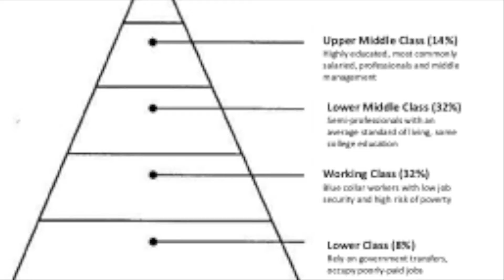Jack uniforms draft